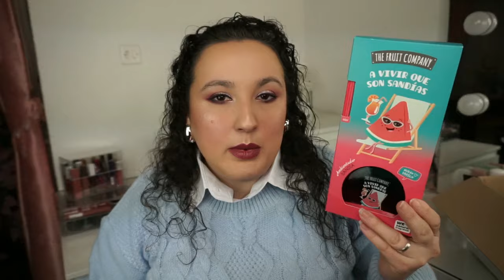Compras Maquillalia | Noelia Talero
PRODUCTOS MENCIONADOS:
-Base iluminadora Bright Light Face Glow Revolution
-Tinte para mejillas, labios y ojos Feelin Flush Sleek

NOELIA15
*PERFUMERÍA YAZMIRA* 20%